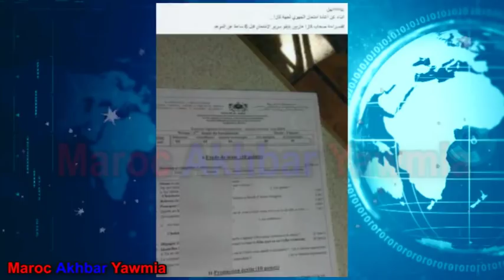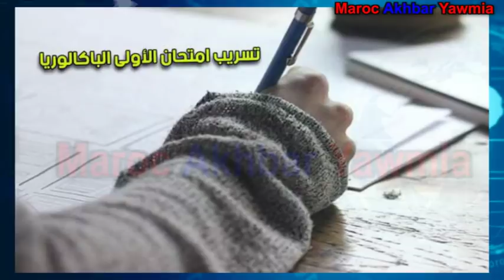صفحات فايسبوكية تنشر امتحان الأولى باكالوريا مع الأجوبة